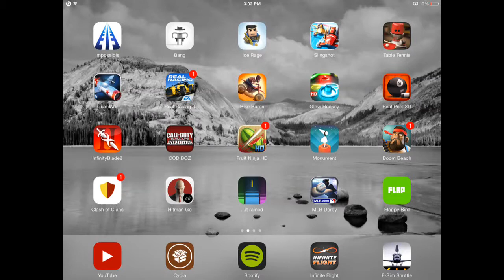Sky Gamblers Cold War: Team Death Match (iPad App)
I hope you guys like this gameplay clip.  Even though i normally upload infinite flight videos, this gameplay might be nice for a change. Please comment if you want more videos from this app.